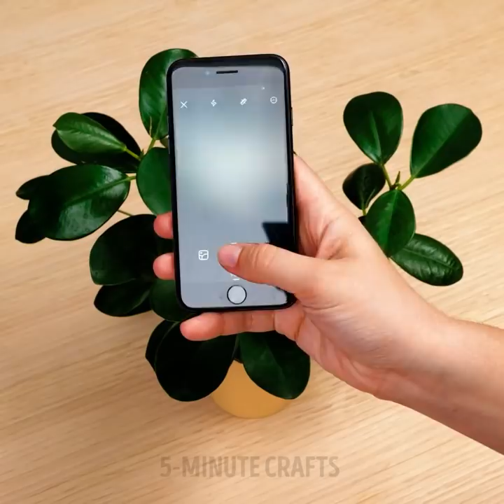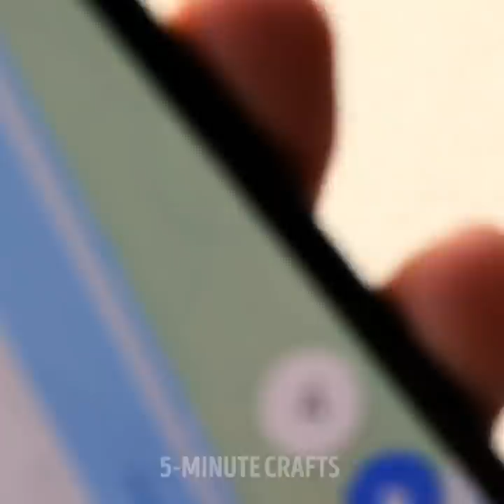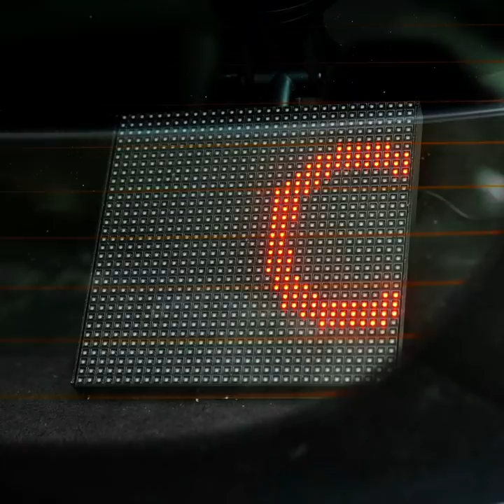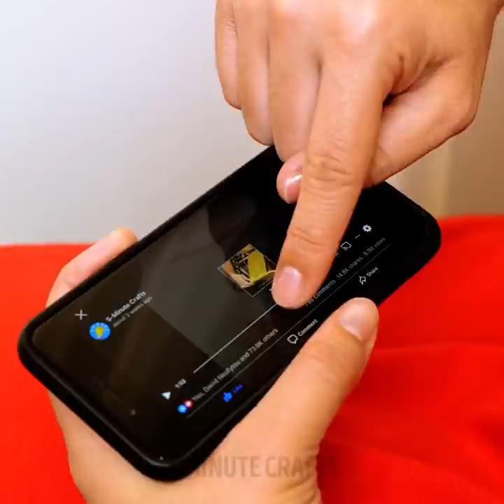Clever Home Gadgets That Will Make Your Life Easier || Kitchen Tools, Home Decor And Parenting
TIMESTAMPS:
00:00 Fast banana cutting tool
00:40 All bed in one pillow
01:14 Omelette making gadget
01:37 No fall food bowl
02:48 Easy fruit peeling
03:41 Pillow for couple sleep